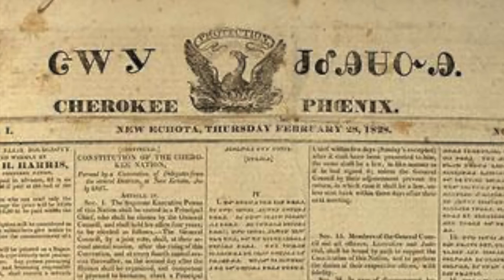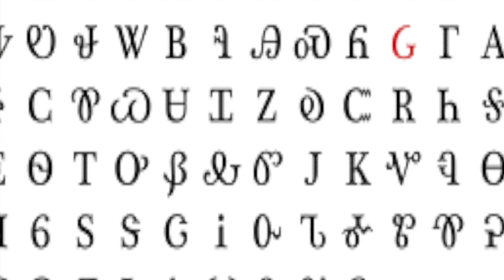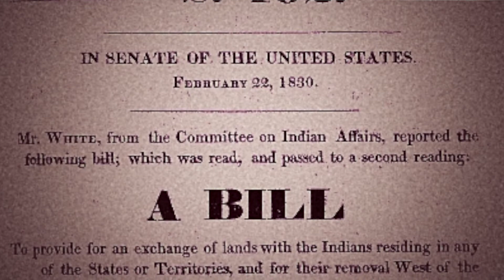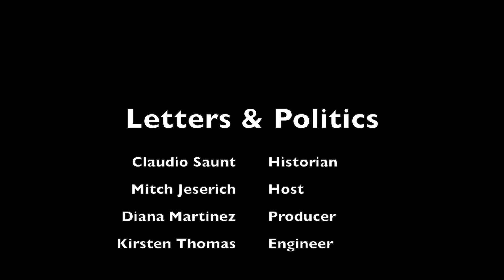The Indian Removal Act of 1830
Guest: Claudio Saunt, author of Unworthy Republic:The Dispossession of Native Americans and the Road to Indian Territory.  Claudio Saunt is the Richard B. Russell Professor in American History at the University of Georgia.